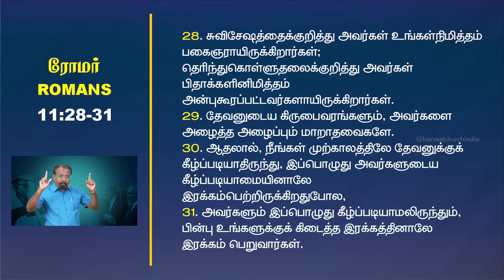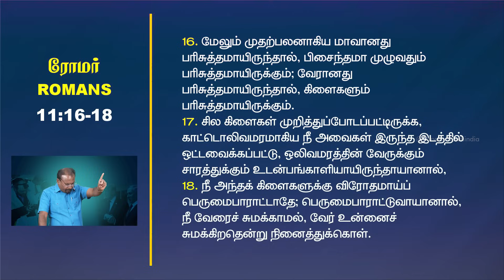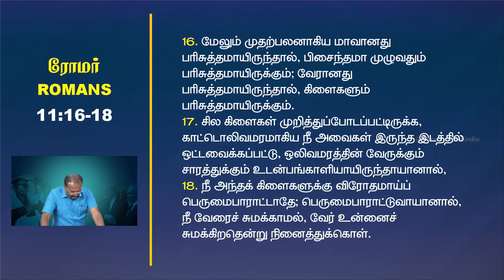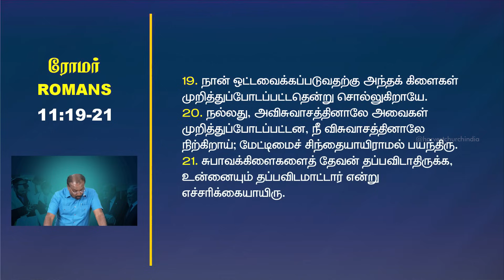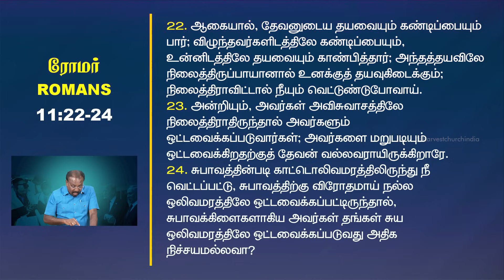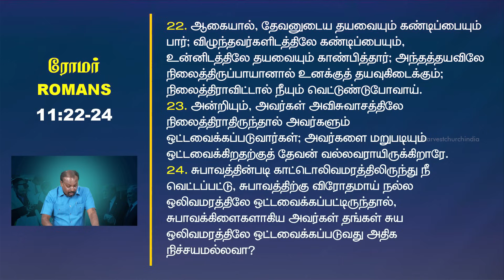யூதர்களுக்கான தேவ திட்டம் மாறாதவை! | ISRAEL WAR & CHRISTIAN RESPONSE SERIES: VIDEO #2